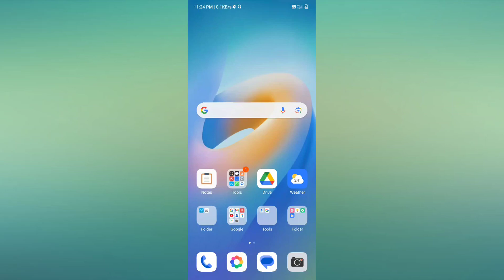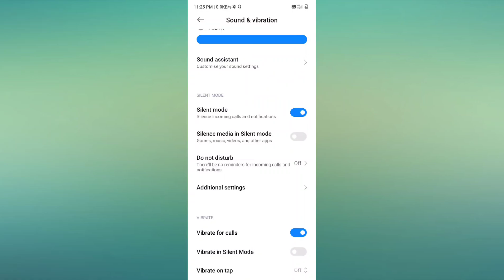Redmi Note 13 Pro 5G & Note 13 Pro+ 5G Call Aane Par Phone Vibrate Kaise kare useful trick